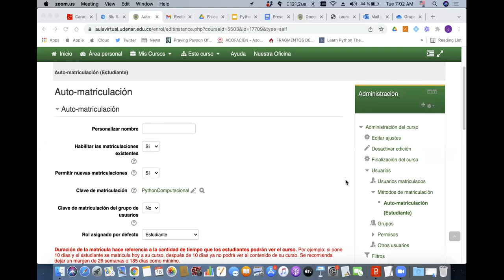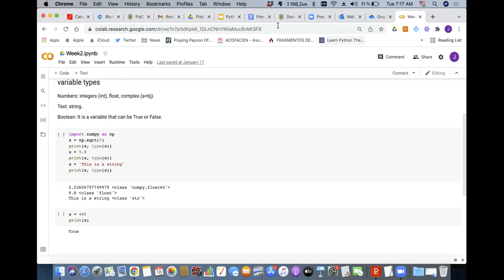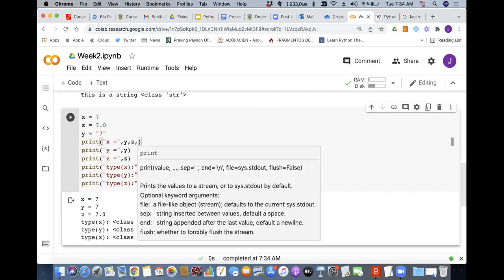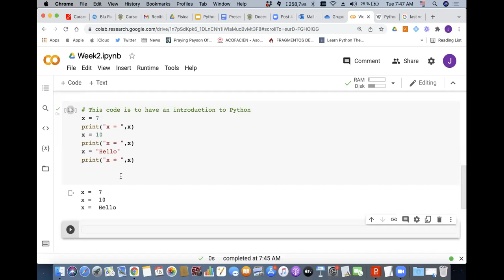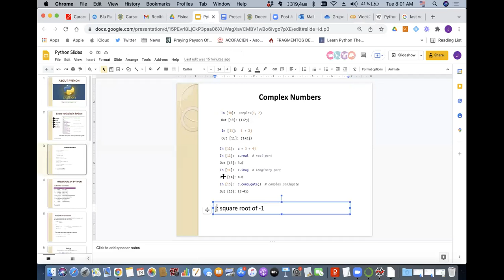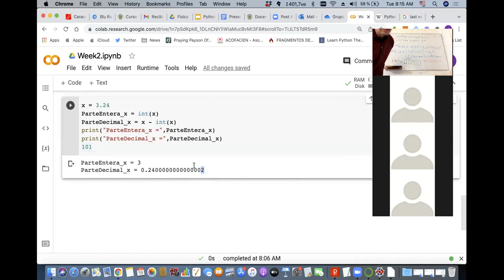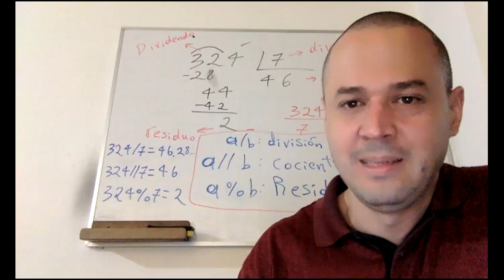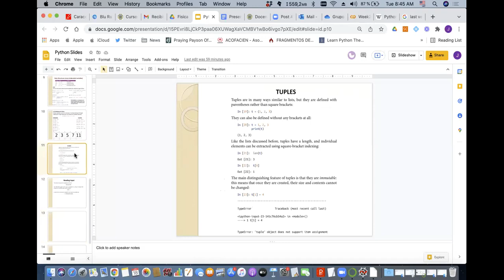UdeNar - Física Computacional I Enero 18 2022.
Esta es la segunda clase del curso Física Computacional I en el semestre B2021 en la Universidad de Nariño.

Profesor: Jorge Lopez, PhD.